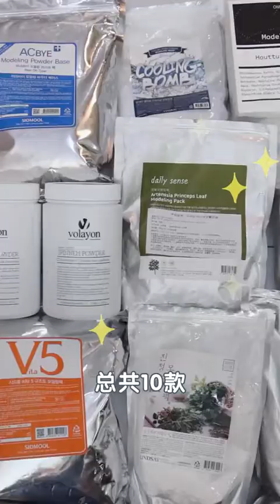单次5元❗医生欧尼的10款韩国爆火软膜测评（上）来了！痘敏肌补水舒缓提亮 千万别错过这期！ ｜Dr_meili李艺恩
hello我是来自韩国的李艺恩 :）
✨干性肌肤|护肤干货|传递美容知识
🍠Dr_meili李艺恩
有任何关于护肤与保养的问题欢迎提出~
也欢迎大家踊跃留言喔